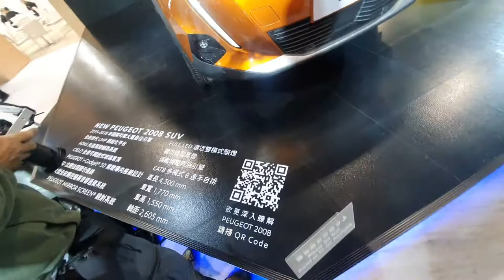[Luke Hsien]2020台北國際車展 | Part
HYUNDAI   PEUGEOT Jaguar  Land Rover
長達一星期的車展  大概給大家看看  展場整體氛圍